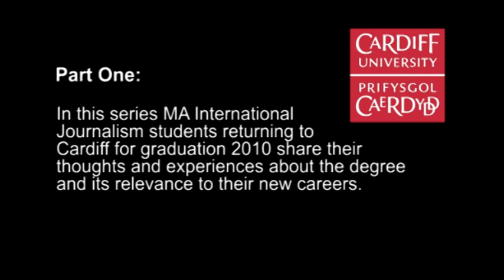MA International Journalism Cardiff - What the students enjoyed, Part 1.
In this series MA International Journalism students returning to Cardiff for graduation 2010 share their thoughts and experiences about the degree and its relevance to their new careers.